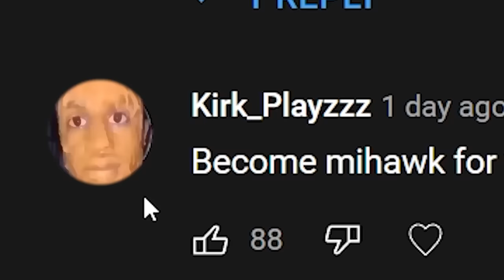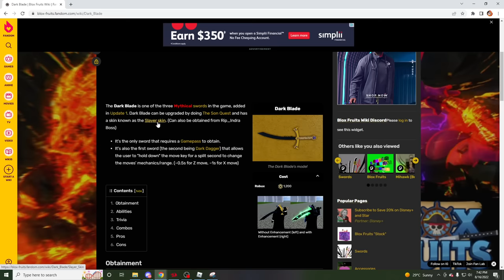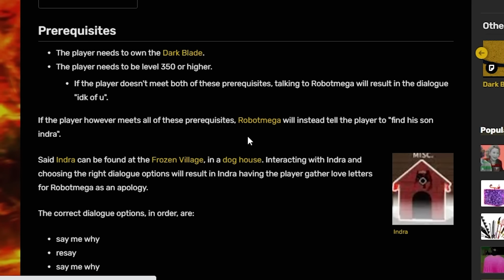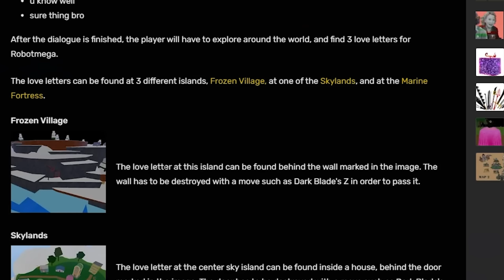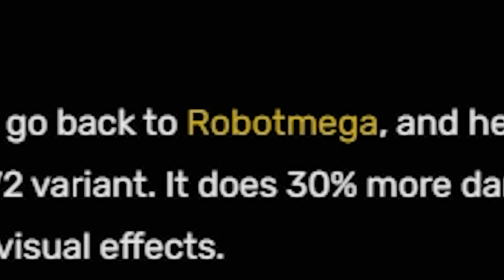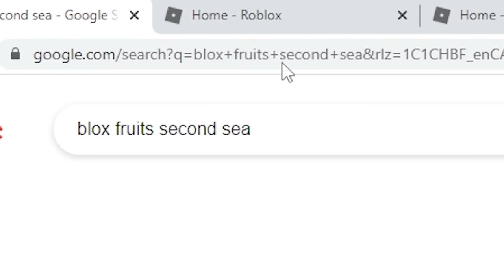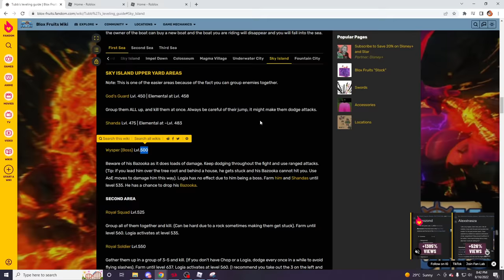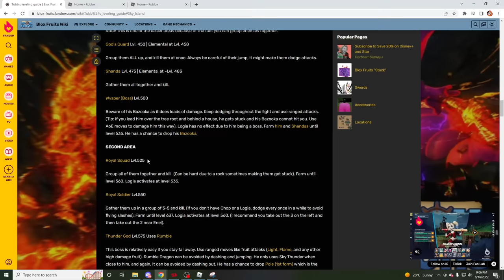Becoming Dracule Mihawk In 24 Hours (Blox Fruits)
In This Blox Fruits video I Spent 24 Hours Becoming Dracule Mihawk by defeating Shanks and getting Yoru V2 (Darkblade).